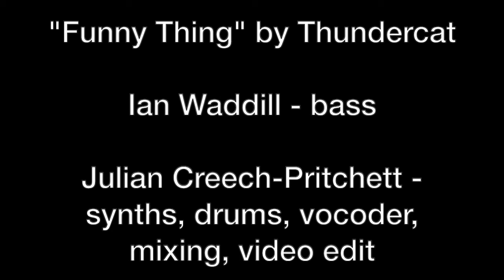Funny Thing feat. Ian Waddill (Thundercat cover)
I decided to cover “Funny Thing” from It Is What It Is. I enlisted Ian Waddilland his Q-tron to play the bass part. We don’t own the rights to this material, just for fun.